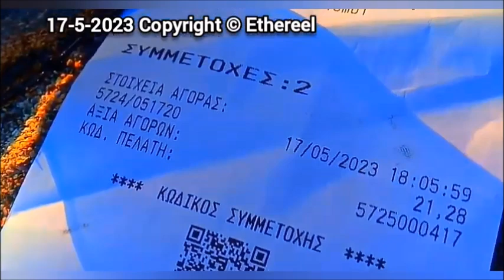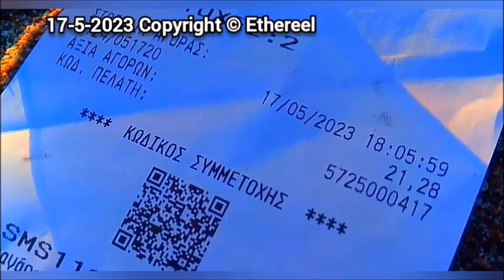Heavenly Beauty, Innocence, Silent Fearlessness, Beloved Truth + Playfulness By Graceful Ethereel 💕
Words Of Wisdom, Videos + Heavenly Voice by El 💕